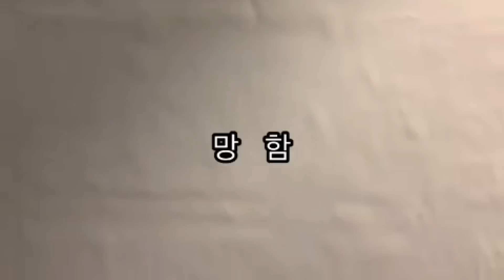[일상vlog]초보집사의 사서고생 브이로그, 이사했어요!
첫번째 브이로그 올린지 벌써 한달이나 지났네요
자주 올려야겠다고 생각했었는데 생각보다 어렵군요ㅋㅋ 이사하고 집 꾸미는 재미에 빠져있던 한달이었어요:)
새로운 집이 너무 마음에 들어요!